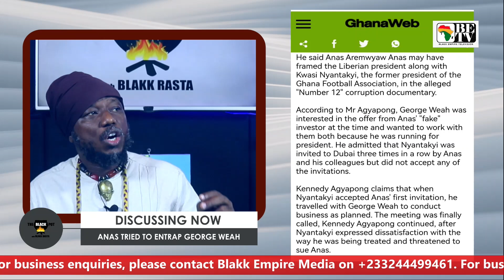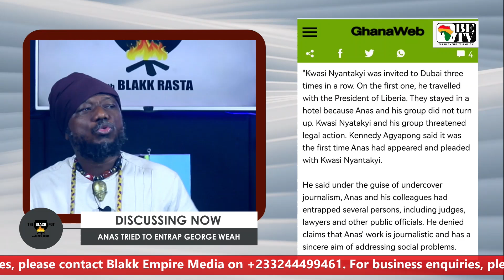BLACK POT: ANAS TRIED TO ENTRAP GEORGE WEAH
ANAS TRIED TO ENTRAP GEORGE WEAH